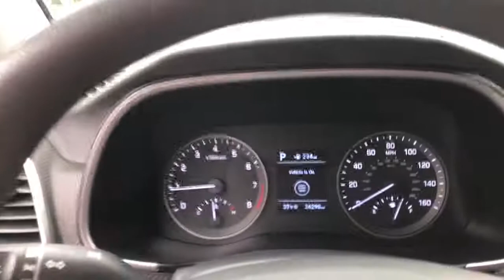2019 Hyundai Tucson Delaware, Powell, Westerville, Dublin, Galena, OH T10970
Black Noir Pearl Used 2019 Hyundai Tucson available in Delaware, Ohio at Byers Toyota. Servicing the Powell, Westerville, Dublin, Galena, OH area.

Byers Toyota
1599 Columbus Pike

Recent Arrival! 2019 Black Noir Pearl Hyundai Tucson Value AWD I4 Collision Avoidance System, Blind-Spot Monitors, Lane Keeping Assist, Touchscreen Controls, Heads-Up Display, Keyless Access with Push Button Start, Automatic Headlights, Apple CarPlay, Bluetooth Hands-Free, Remote Start, Heated Mirrors, 17 x 7.0J Alloy Wheels, Heated front seats, Power driver seat, YES Essentials Cloth Seat Trim.CARFAX One-Owner.PLEASE VISIT US YOUR #1 E-COMMERCE DEALER IN CENTRAL OHIO.Internet pricing is subject to change and is Plus Tax, Title and $250.00 Doc Fee.OPTION GROUP 01, GRAY, YES ESSENTIALS CLOTH SEAT TRIM -inc: stain resistant cloth, BLACK NOIR PEARL, YES Essentials Cloth Seat Trim -inc: stain resistant cloth, Wheels: 17 x 7.0J Alloy, Variable Intermittent Wipers w/Heated Wiper Park, Valet Function, Urethane Gear Shifter Material, Trip computer, Transmission: 6-Speed Automatic w/SHIFTRONIC. This Hyundai Tucson has a dependable Regular Unleaded I-4 2.0 L/122 engine powering this Automatic transmission.*This Hyundai Tucson Value Has Everything You Want *Transmission w/Driver Selectable Mode, Tires: 225/60R17, Tire Specific Low Tire Pressure Warning, Tailgate/Rear Door Lock Included w/Power Door Locks, Strut Front Suspension w/Coil Springs, Steel Spare Wheel, Smart Device Remote Engine Start, Single Stainless Steel Exhaust, Side Impact Beams, SACHS Gas-Pressurized Shock Absorbers, Roof Rack Rails Only, Remote Releases -Inc: Mechanical Fuel, Remote Keyless Entry w/Integrated Key Transmitter, Illuminated Entry, Illuminated Ignition Switch and Panic Button, Rear Cupholder, Rear Child Safety Locks, Radio: AM/FM/SiriusXM Audio System -inc: 7 color touchscreen, 6 speakers, VR, Blue Link Connected Car Care System, HD Radio, USB/AUX input jacks, Bluetooth hands-free phone system, Android Auto, Apple CarPlay and voice recognition, Radio w/Seek-Scan, Clock, Speed Compensated Volume Control and Steering Wheel Controls, Proximity Key For Doors And Push Button Start, Power Rear Windows and Fixed 3rd Row Windows, Power Door Locks w/Autolock Feature.* Stop By Today *For a must-own Hyundai Tucson come see us at Byers Toyota, 1599 Columbus Pike, Delaware, OH 43015. Just minutes away!